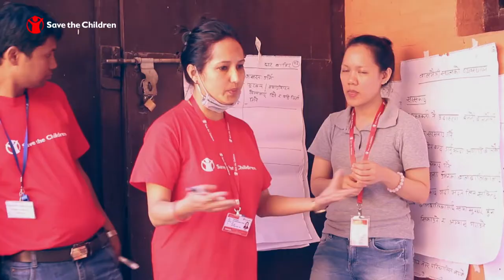Swiss Charity Award 2016 - German Trailer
The Swiss Charity Award is a neutral platform to support young musical talents in their development process. We are forward thinking by embracing the newest and easiest technology in executing the competition globally. Our aim is to grow constantly and promote the competition and its values in order to potentially extend beyond music in the future.